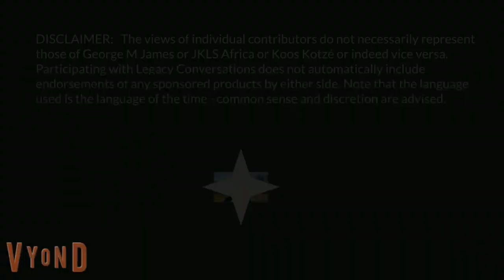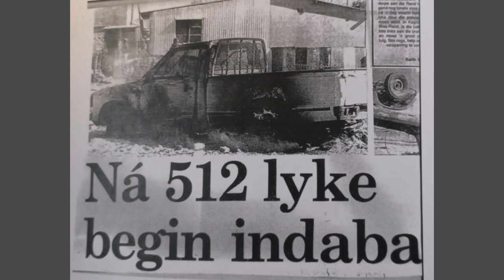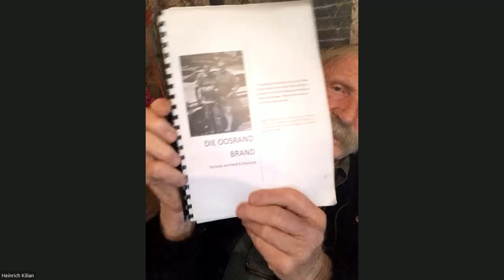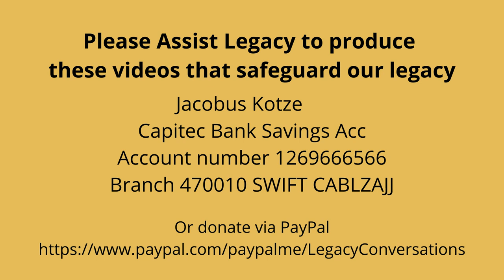Legacy Conversations - Col Hein Killian SAP - Commander East Rand Riot Unit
Col Hein Killian (Ret) served with the South African Police Force. He became a police legend as the commander of Riot Unit 6, aka East Rand Riot Unit, under which included Soweto Township. He tells the story, almost unheard and unacknowledged by mainstream media, of the policemen that kept the peace during times of civil unrest (an undeclared civil war). If you have any questions for Col Killian, please leave them below.